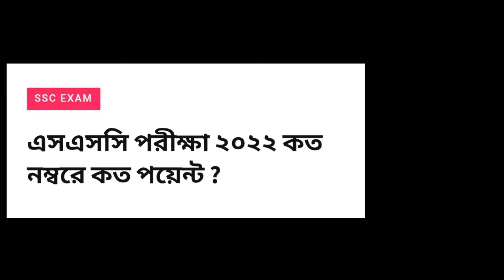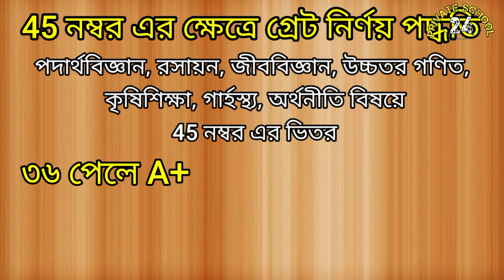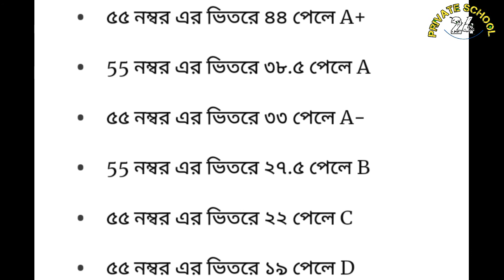নতুন পদ্ধতিতে SSC পরীক্ষা ২০২২।। কত নম্বরে কত পয়েন্ট।। জেনে নিন বিস্তারিত।।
যাতে সকল ভিডিও দেওয়ার সাথে সাথে আপনার নটিফিকেশনে পৌছে যায়।।

thanks for stay with our YouTube channel "private school 24"